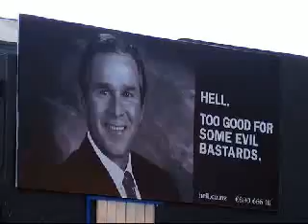bush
omg bush...we are all gonna die!